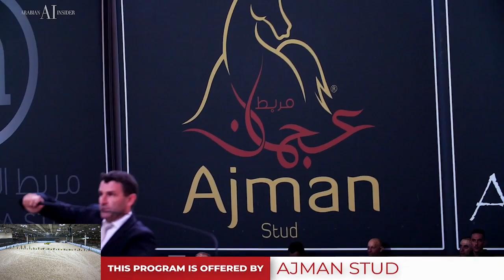Verona CUP - Class 5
Verona CUP